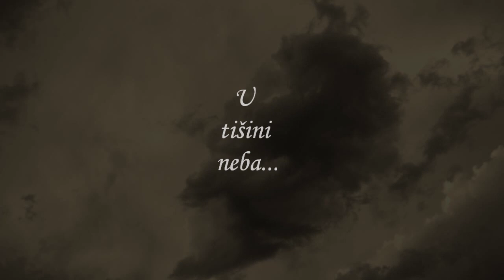U TIŠINI NEBA (... ZALJEVU HRVATSKIH SVETACA - HRVATSKOM NARODU BOKE KOTORSKE.wmv